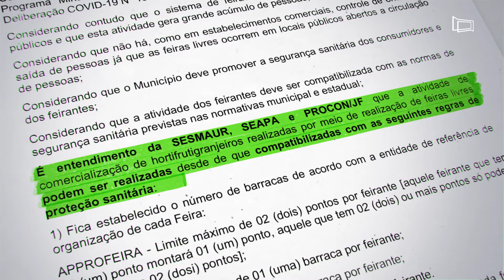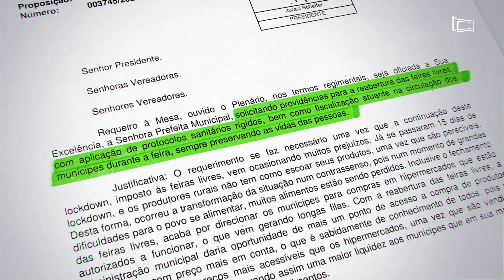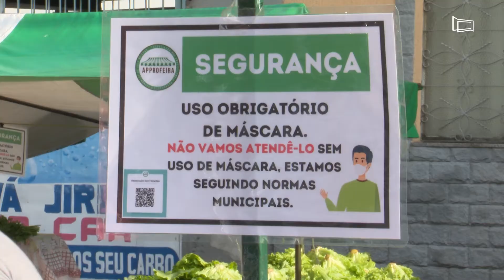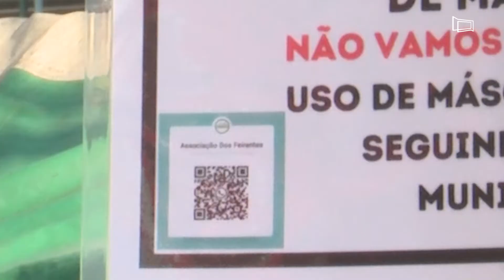Feiras livres retornam aos bairros de Juiz de Fora com 50% das barracas